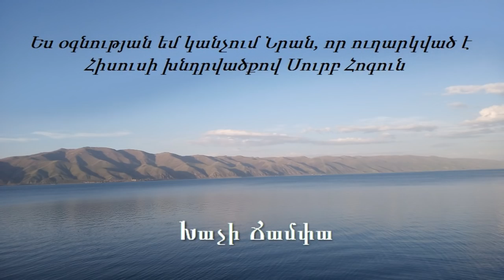Վալեր եղբայր - Ես օգնության եմ կանչում Նրան, որ ուղարկված է Հիսուսի խնդրվածքով Սուրբ Հոգուն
Խաչի Ճամփա